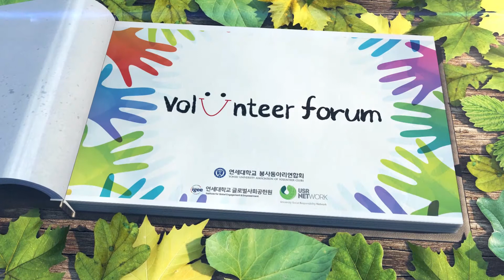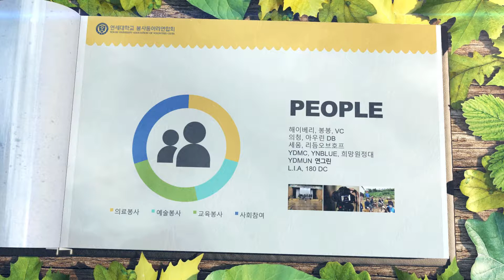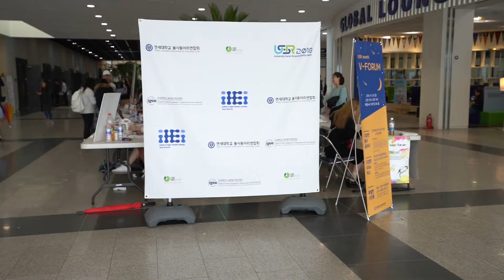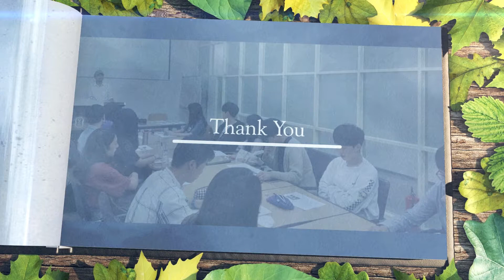V-Forum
지난 10월 26일 글로벌사회공헌원과 그 산하 학생자치기구인 봉사동아리연합회가 공동 주관한 V-Forum입니다.
국내에서는 처음으로 대학생들이 주도적으로 개최한 이 포럼에는 총 15개의 교내 봉사동아리가 참석해 주요 활동에 대해 발표 및 질의하며 서로 소통하고 교감하는 시간을 가졌으며 유엔이 2016년 범세계적 공동 목표로 채택한 지속가능발전목표(SDGs: Sustainable Development Goals)의 달성을 위해 어떤 방법으로 대학의 전문지식과 인적자원을 활용할 수 있는지에 대한 비전도 공유하는 의미있는 시간도 가졌습니다.
글로벌사회공헌원의 사회참여센터에서는 섬김의 리더십에 관심있는 연세인 여러분들을 기다립니다.
더 자세한 정보는 igee.yonsei.ac.kr 에서 확인하세요.

- 촬영 : 예성연 / 이진혁
- 편집 : 김재호 / 이진혁